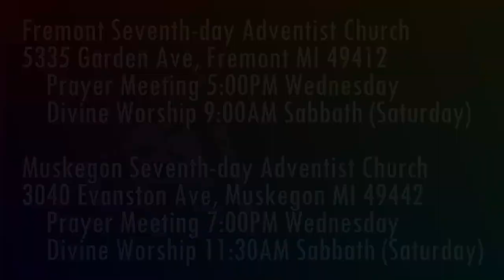Jesus is Coming 1 Thessalonians 2:14-16 Universality of Persecution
Is there a kind of true Christianity that comes without persecution?

Parler.com: @SecondComing
Twitter.com: @SaviorAndMyKing